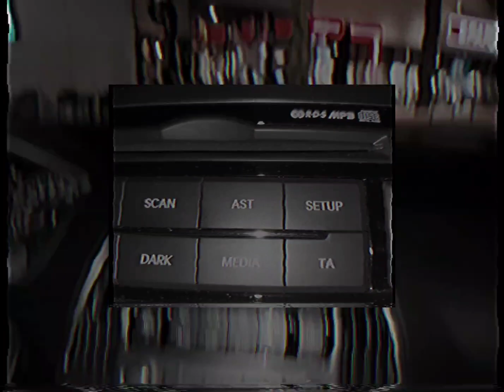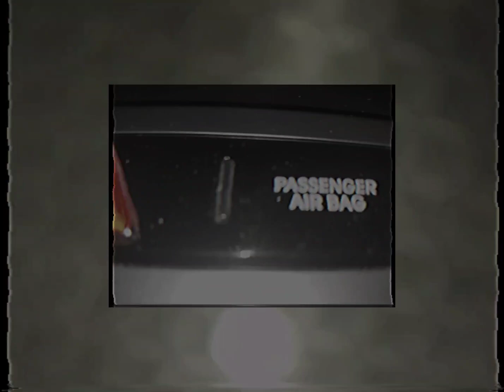OK (Official Video)